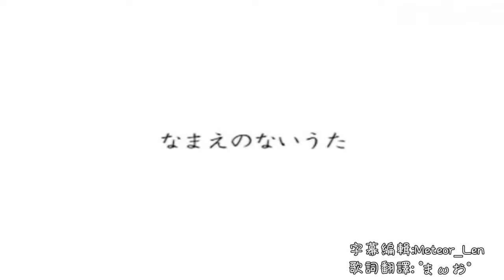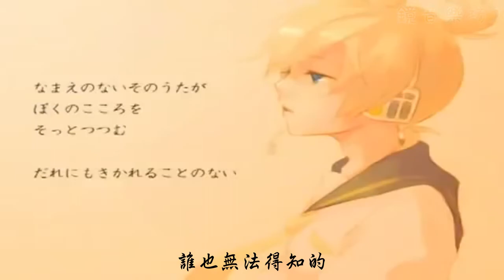【鏡音レン】なまえのないうた 中文字幕【オリジナル】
歌曲資訊:
【鏡音連】沒有命名的歌【原創曲】

10万再生有難うございました
JOYSOUND配信決定しました．投票ありがとうございました！
お世話になってます．DATEKENです．納豆系な前作（nm7927775）からそう日が経っていませんが，今アップ

ロードしておかないと次がいつになるか判らないのでカッとなってやってしまいました．いつのまにやら投

稿十曲目．はなうた的な何かです．イラストはtom さん

哀愁ある素敵イラストを有難う御座います．mp3/歌詞はこちら

（mylist/10109173）余談：一人暮らしが長くなると，独り言やはなうた率が上昇する気がします．困った

もんです．テンションアップな納豆曲（nm7927775）謎言語な民族曲（nm7051391）あられいやな紡唄

（nm6053623）

歌詞翻譯：°まωお°
字幕製作：Meteor_Len
原曲作者：dateken さん

如果你有niconico的帳號，歡迎你在看完翻譯影片後，請到niconico支持­一下原作，表達對這部作品的支持

鏡音樂坊
[長期]徵求日文歌詞翻譯者
粉絲團